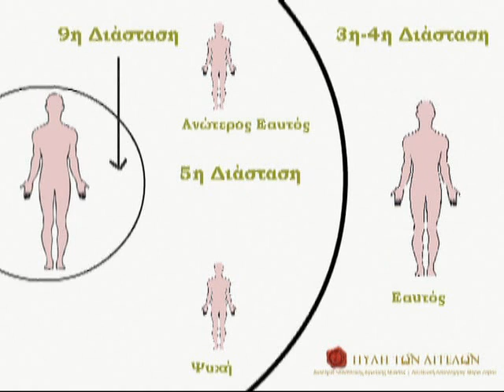Creation of self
How the self was created